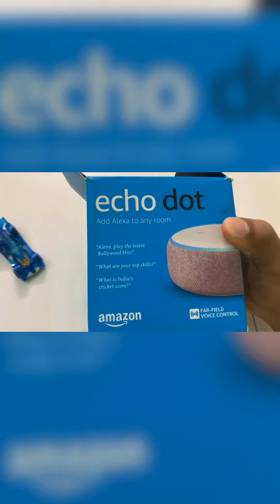Unboxing echo dot AMAZON ! insta ! subscribe my channel amazing experience with Alexa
Here i am showing unboxing , vlogs and lots of intresting videos so support .